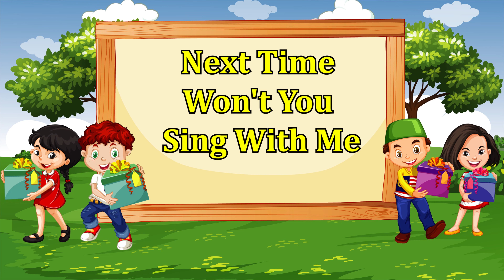Phonics Song for Toddlers - ABC Song - ABC Alphabet Song for Children - ABC Phonics Song - ABC Songs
Welcome to KIDDIKOO, an amazing voyage through the alphabet, fascinating rhymes, and captivating poems. 🌟 Join us on YouTube Kids for an exciting journey that will encourage a love of learning, excite young minds, and kindle creativity.

🎉 Explore the alphabet whimsically with "The ABC Extravaganza"! Through vibrant images and captivating music, our endearing characters will teach your children the magic of letters from A to Z. As they dance with the cheery "J" jellyfish, sail the "S" sea with a happy sailor, and meet the cute "Z" zebra, kids will laugh and learn. Early literacy skills are promoted in a playful environment as each letter comes to life with its own distinct personality.

🌈 Get ready to clap, stomp, and sing along to a treasure trove of both traditional and contemporary rhymes with Rhyme Time Fun! Children will be enthralled by our selection of nursery rhymes as they swing to the upbeat "Humpty Dumpty," bounce to the upbeat "Five Little Monkeys," and drift off to sleep to the soothing "Twinkle Twinkle Little Star." Both toddlers and preschoolers will find learning entertaining thanks to the exquisite animation of these classic rhymes.

📚 Imagination-Sparking Poems:
Utilize your creativity to its full potential by reading our wonderful collection of poems! Your children will be taken to enchanted realms where anything is possible, from the captivating tales of courageous knights and space adventures to the charming poetry of fairies and unicorns. Their imaginations will soar as they hear these amazing poetry, establishing the groundwork for a lifelong love of reading and storytelling.

🎈 Fun and informative:
Not only are our videos entertaining, but they were also carefully created to be informative! We firmly believe in the effectiveness of edutainment, where learning occurs naturally through enjoyment and play. We make sure that each video is a great blend of fun and knowledge, making learning an interesting and rewarding experience. We do this by using colorful images, fascinating stories, and interactive components.

👪 Safe and family-friendly:
We place the utmost importance on keeping your children safe. We carefully select our content to give young viewers a secure and welcoming environment. You can be sure that they will join us as we explore, learn, and grow while being protected from any offensive or inappropriate material.

Don't pass up the most recent ABC adventures, endearing rhymes, and intriguing poems that will captivate and cheer up your children.

🌟 Share the Magic:
Help us build a world where learning and joy coexist by telling your friends and family about the magic of our videos. Together, we can inspire a passion for learning in young people, giving them the confidence to aim high.

🌟 Are you prepared to embark with us on this wonderful voyage, then? Let's explore the world of rhymes, poems, and the ABCs, where learning is a fun exploration! Press the play button to start the journey!

Your assistance enables us to continue spreading the magic and provides youngsters all across the world with more educational materials. We appreciate having you as a member of our ABC-tastic family. ❤️